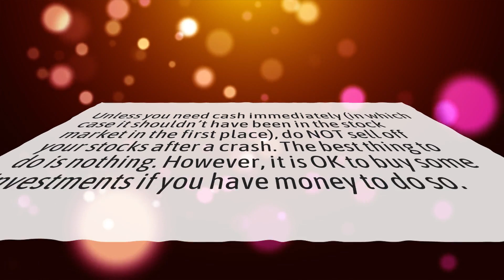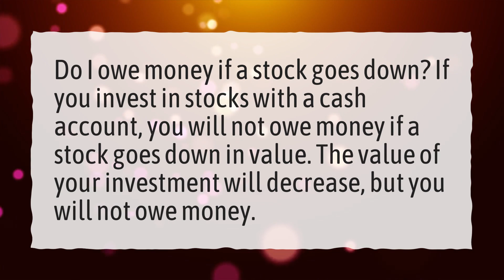Should you sell when the market is crashing?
More About Why Is Stock Market Crashing • Should you sell when the market is crashing?